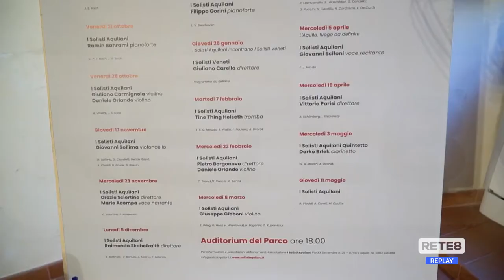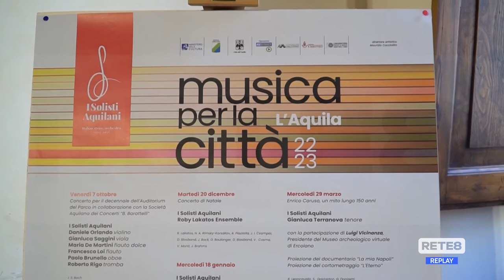L’Aquila - "Solisti per la città"